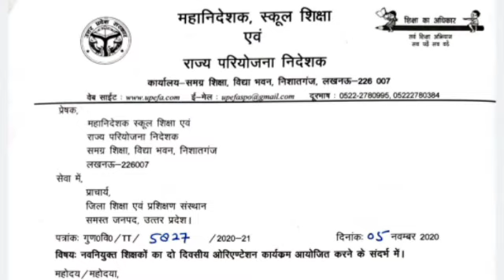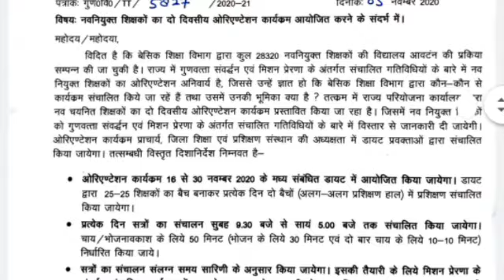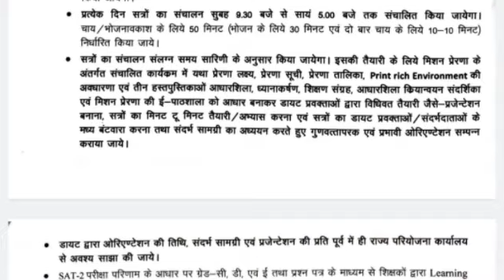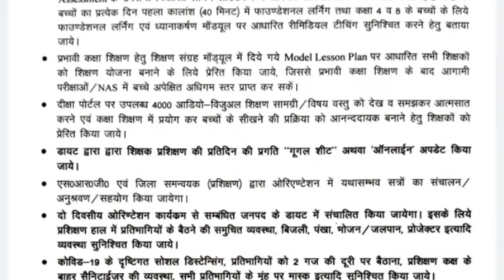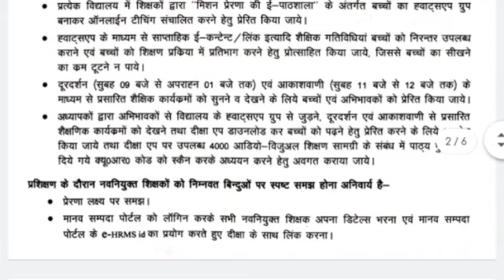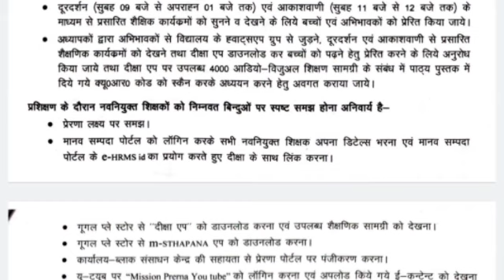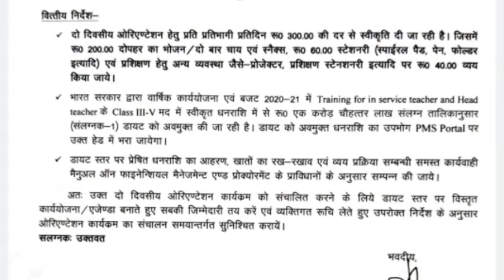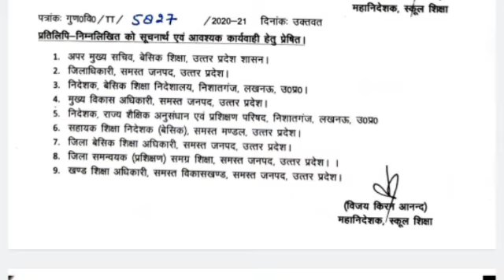नवनियुक्त शिक्षकों का होगा दो दिवसीय ओरिएंटेशन प्रोग्राम , महा निदेशक स्कूल शिक्षा का आदेश जारी।